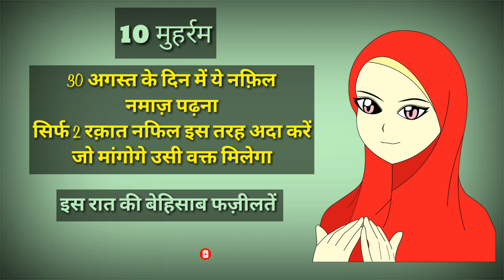आशुरा-10 मुहर्रम को यानी इत़वार को ये नफ़िल पढ़ना हर हाजत पूरी होगी इंशाअल्लाह || Islamic Duniya